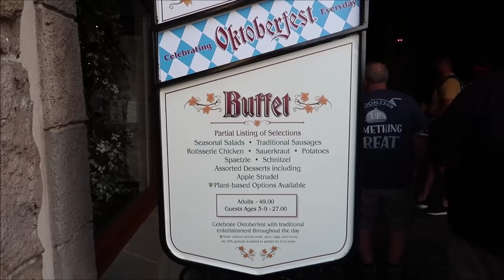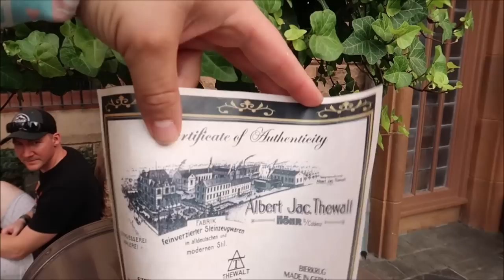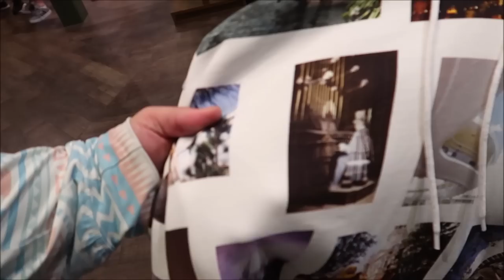Epcot Biergarten | Disney's Festive German Buffet & Riding Frozen Ever After | Disney Parks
Disney World's festive German restaurant with Bavarian buffet, oompah bands & beer served in steins.

Name
H M Garza
Justin Carr
Brian Rutter
Shana Davidson
Elizabeth Qersdyn
Trish Lancey
dstein3211
Joyce Snair and Luc Vaillancourt
SwimOffWI
Chris Church
Alraihani Fam
Robert Bonomo
Jorden Whiffin
NiniLee
Kirsten Perez
Stephen Claiborne
Jeannette Mann
Nicole Vega
Vince Strazzabosco
The Zolls
Nicola Johns
Bryan Harris
Werner Family
The Campbells
Judy Casteel
Danielle Santos
Jill Keppeler
Laura Tancrelle
Rachel DeIeso
Rich and Donna Oney
Denise Livingston
Francine England
Logan Lannoo
Devon Culbreath
Danielle
Kate Viles
Jordan Richards
Karen Diaz
Amy Harmon
Sandy
Jennifer Smith
Laura Colebrook
Mindy Woon
Emma Forsythe
Chris Summers
Peggy Camacho
Dennis Glasberg
Sean Frawley (Monorail Central on YouTube)
LK
Kristi Hall
Colin & Lisa M
Lucy Bartholomew
Jenn Kopesky
Mary Barrette
Ames Ready
Chris and Libby
Jacqueline Kent
Sean P Moran
Travis Detrick
Mike & Margo Montgomery
John Almstead
Garrett & Tammy Hayes
Nakasato Family
David Forrest
Kisha D
Tricia Trotta
Terri Carter
Taylor Retherford
Neil Baker
Andreas Beer
Stephen Eliasson
Paul Frentz
Chloe
Greg Perrine
Nathan Parrish
Tray A.
Julie Lavalle
Angela Kulig
Matthias
Clinton Gentry
Melissa Flores
Henry & Paula LeBreux
Shona V
Howard Lieb
Natalie Ardisson
The Doody Family
Erik Dorr
Lori Quattrocchi
Michael Craft
mark mecca
Nicole Tieso
Tyler morrow
Rebecca campbell
Brian Schwenk
onetimeuser
Roberta Biallas
William Liley
Jacob Williams
Joan Cheng
Sally Slater
Pat Ames
Timo Wischnewski
Sharon and Mark Berman
Stephanie Seul
Deborah Ciresi
The Fords
Tanya Boots n' Pants
TheCubTech
KLares
Janetelise
Missy Theresa
Barry & Pam Murphy
Lisa Landry
Darren Neely
Kelli McCain
Gaynor Smith
Mick Purkiss
Jim Huggins
Randy Jamerson
Barry Wallace
Shelley VanRenselaar
Jeff M
Nicole Curtis
Gerald
Emily McCoy
Fran
CS
Mario Rossi
Julia Long
corvette19690
Meredith Leonard
Momma_Lisa1969
Martha Fletcher
Judy Salatino
Sandi Jerome
Ken Lachman
Aida Figueroa
April Napper
Andrew
Sean Rogers
Bryan Vacinek
Josh Rinehart
Kevin C
rachelldanielle
Bill Serratore
Daniel Brough
Jackie Gohl
Makaria Chthonic
Benjamin Haley
Kip G Meseck
Peter Mackey
Bob Hicks
Mike Ferrell
Darren
Jef
Steven Gray
Mackensey Kubina
Aimee & Ryan Ebner
Andrew Tait
Tobi Scaggs
Tim Komosa
James Aiken
Mary Gater
Ty Ty Bear
Jason Zak
Michael Wheeler
Keith and Pam Thomas
Frank Corey
Mellie Moo
Mandy Felix
MCW T-Bram
Jeff MacConnell
Shannon Blakely
Lisa Orr
Ed Chapman
Jacqueline Anzuini
Anne Bay
Annie Garrison
Richard & Kathi Baumgarten
Bill Byers
Robert Summers
nancy mccombs
Rita Lee
Susan Poynton
Brittany Karsten
Timothy McDonald Jr
Lisa walker
Sandi Wooley
Lisa Desilets
Kelly Gazzola
Shelley Powers-Pearson
wrenthekitty
Andrea Luttrell
Kelli
Sharon Langone
Michele Lardou
Maja Christensen
The Hakuna-Mock-tatas
James Steffenson
Emma Still
Alma Steinhilber
Melanie Watson
J L
Corinne
beelsberg
FlynnLives
Terry, Tina, James and Adam Moore
Shaun
DOM
Tonya Gust
Al Bob
Lauren Youngberg
Pam and Greg
Jackie Pillinger
Dan Hatfield
Elissa Schmidt
Liam and Polly Jordan-Martin
Jeff Renfrow
Andrew Singer
Karin Misdom
Andrew Frueh
Catherine&Chris
Marcie Lee
Stephanie Wheeler
Jonathan Wyman
Alexondra Lee
Ron Fox
Tracie Hess
Lee Taylor
Mark Iori & Cindi Gray
Rebecca Anderson
Jenny Walter
Ashley Short
Jon May
Sara Knight Henthorn
Lisa A
Jenni
Rona and Don Golfen
Heather Ludwig
Bobby Tyning
Sarah
The Williamson Family
Sherman_117
Ashley Whitaker
Stacie Webster
Patricia Jean
Joy Frye
Blake McAskill
Britt Graves
Chris and Kim Bond
Chris Yobb
Arthur Childs
Jessica Fox
The Zimmermans
Mike Wennmacher
Prinsez54
Bobby Preteau
Chad Jennings
Stacy Ludwig
ERNIE NOLTE
Mike Elliott
Tina Spicer
Mickey is My Spirit Animal
Edward Williams
Kayla Barnett
Kristi Mikle
Ann Kennedy
Jill Burns
Shane Hebert
Christine Beebe

Ian B
Beth C. Jones (Legally Disney )
Jesse Burrows
Tracey Armstrong
Mary Place